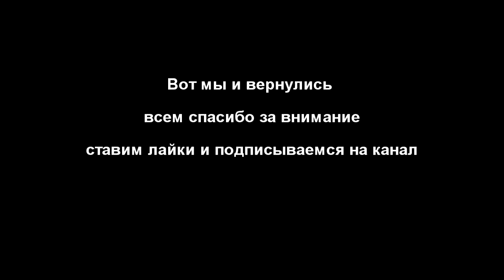АНАПА 2015 ПОЕЗДКА ИЗ ВИТЯЗЕВО В КУЧУГУРЫ НА АЗОВСКОЕ МОРЕ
Отдыхали семьей летом 2015 в витязево на базе Афалина и решили съездить на Азовское море для разнообразия, открыл карту в навигаторе глянул какие поселки есть и набрал маршрут в кучугуры  и поехали. Отдохнули там шикарно классное море, классная столовая прямо на центральной улице и недорогая. Морена тот момент было спокойное и поэтому теплое и прозрачное как слеза рыбки плавали красивые всякие, в Кучугурах в отличии от пересыпи где грязевой вулкан песочный берег, а там ракушечник ноги больно надо только в обуви купаться. В общем классно советуюЗаработок на Aliexpress
Переходите по ссылке регистрируйтесь покупайте и зарабатывайте с помощью партнерской программы Aliexpress

ЕДЕМ НА АЗОВСКОЕ МОРЕ В ПОСЕЛОК КУЧУГУРЫ С БАЗЫ АФАЛИНА